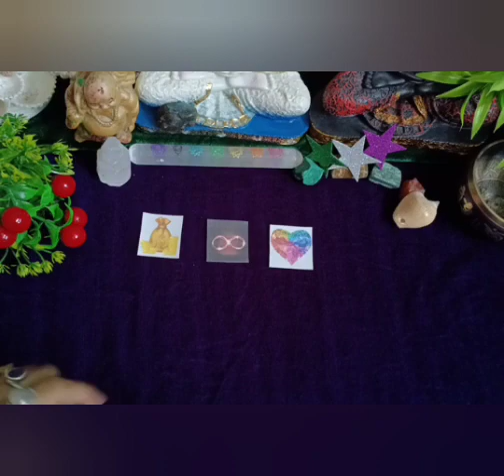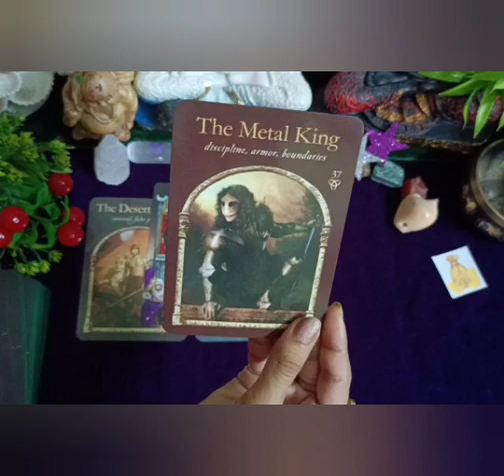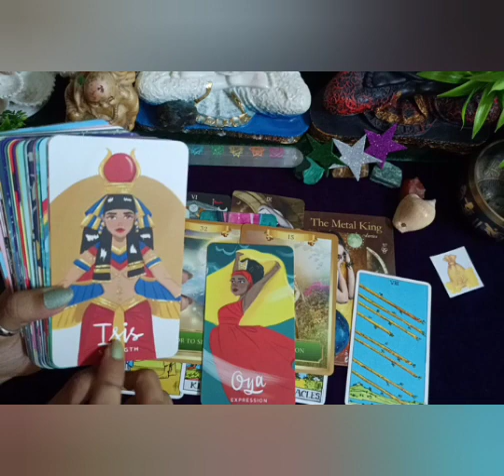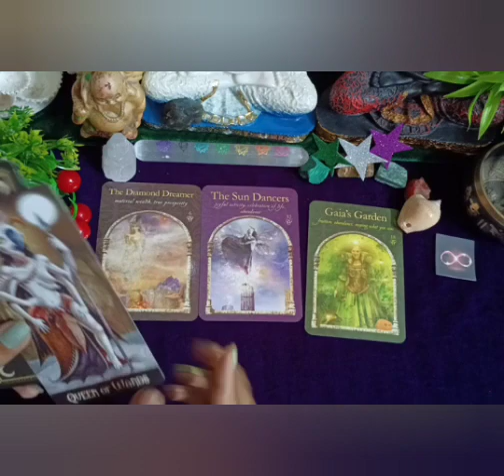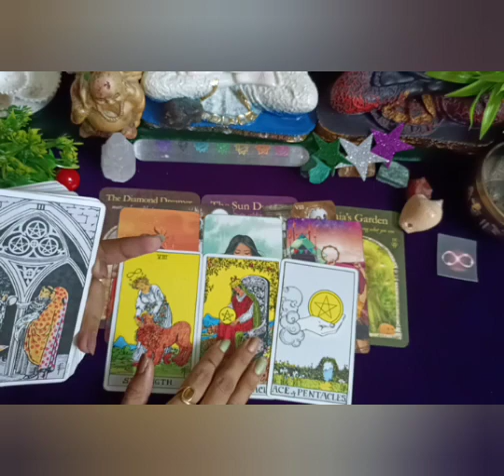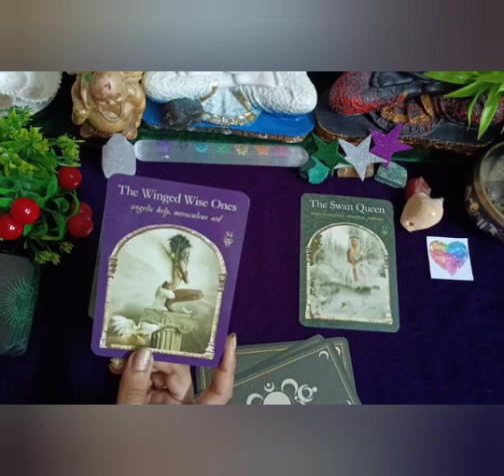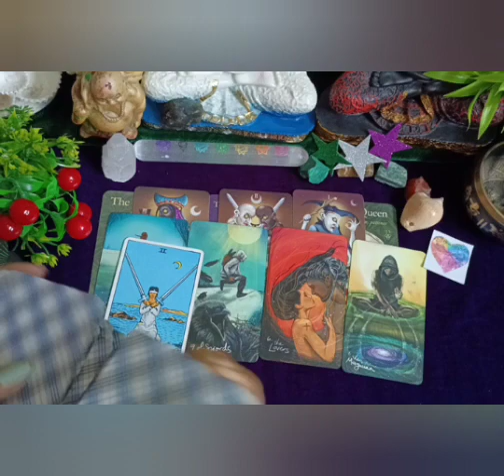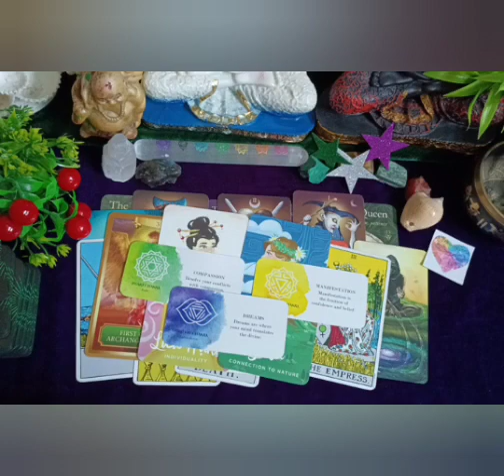☄️ PRESENT+FUTURE REPORT CARD📜 Hidden potential 🦚🪄 Timeless Guidance🎊Pick a Card in Hindi👁️🌄🌕🪶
🎉 🐚☄️ PRESENT+FUTURE REPORT CARD📜 Hidden potential 🦚🪄 Timeless Guidance🎊Pick a Card in Hindi👁️🌄🌕🪶🧚‍♀️Pickacard

🌿🌈 September2021  Reading

🔭1.Pile no    01:14
👁️2.Pile no     18:59
🌱3.pile no.     36:19